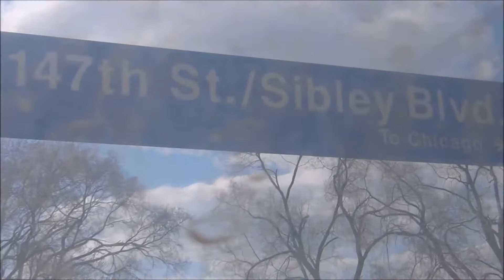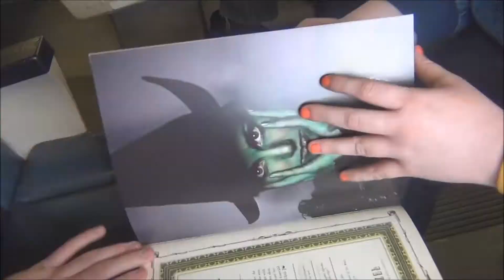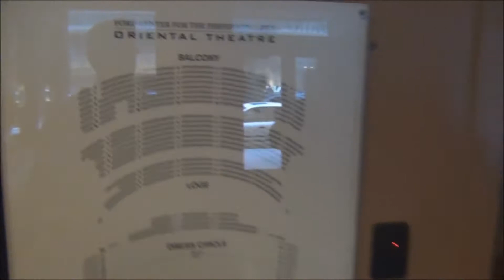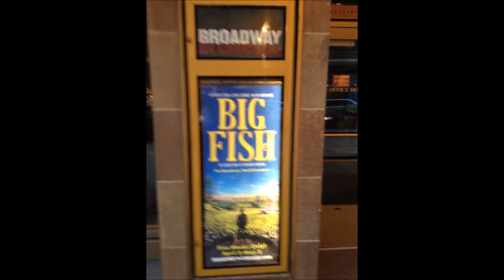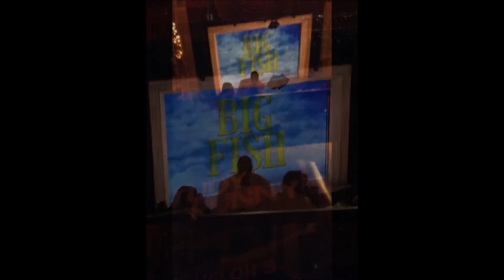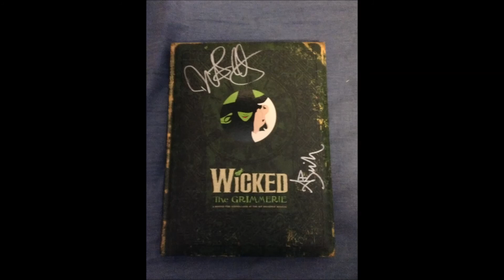Big Fish WORLD PREMIERE 4/2/13 VLOG!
Hey I saw the world premiere of Big Fish on Tuesday Night!
Here's how it all went down!